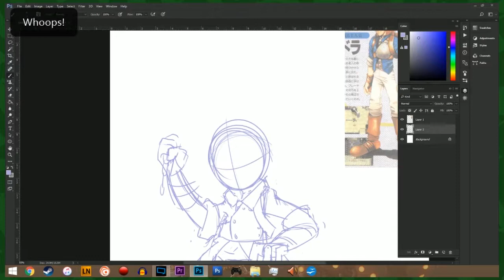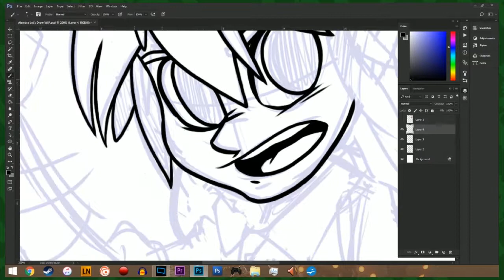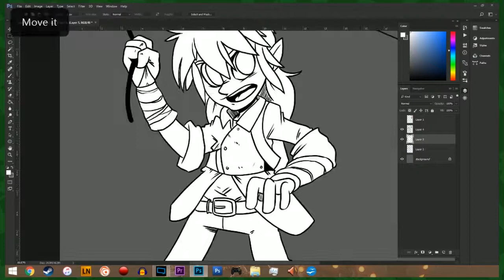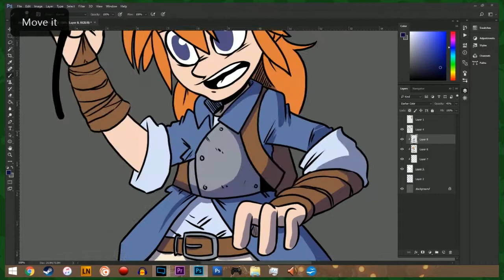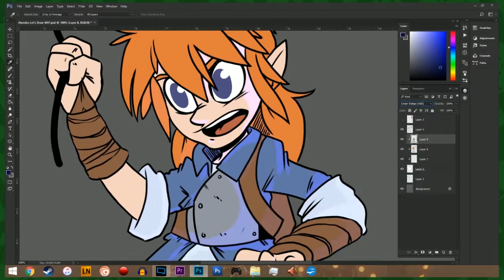Let's Draw - Alundra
UGH!

Check out my "website" where I post my art (even the stuff I don't do video for).

Like my art? Wanna consider buying my art? Then look no further than my Etsy!